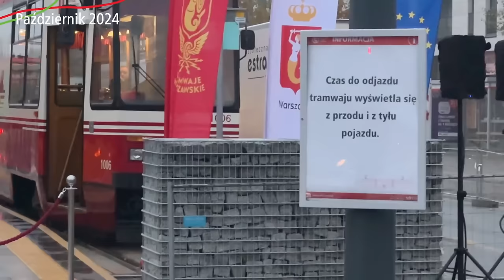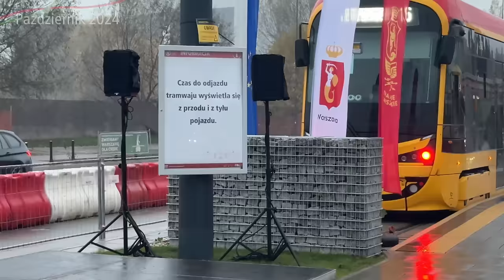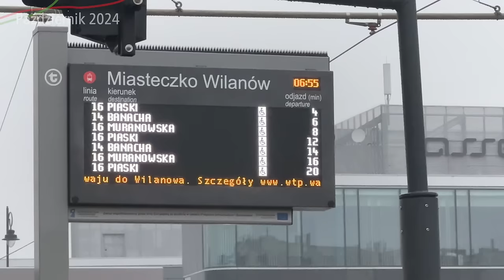#20.2 Oficjalne otwarcie Tramwaju do Wilanowa, konferencja - Tramwaju kierunek Wilanów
Zapraszam na zapis konferencji prasowej z oficjalnego otwarcia Tramwaju do Wilanowa…

Spis Treści
00:00 Początek
00:16 Intro
00:32 Wstęp
02:45 Rafał Trzaskowski - Prezydent Warszawy
07:43 Katarzyna Zielińska-Heitkötter  - Zastępca dyrektora Departamentu Programów Infrastrukturalnych w Ministerstwie Funduszy i Polityki Regionalnej
09:47 Przemysław Kalinka - Przedstawiciel Komisji Europejskiej w Polsce
10:51 Ewa Malinowska-Grupińska - Przewodnicząca Rady Miasta Warszawy
12:23 Wojciech Bartelski - Prezes Tramwajów Warszawskich
17:23 Ludwik Rakowski - Burmistrz Dzielnicy Wilanów
18:43 Pytania od dziennikarzy w tematyce kanału Awizonosz
21:42 Zakończenie
22:11 Outro